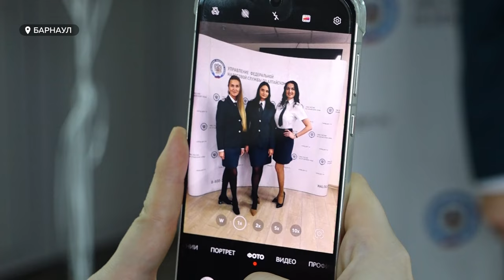Кто одержал победу в онлайн-фотоконкурсе "Леди ФНС"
21 ноября свой профессиональный праздник отмечают сотрудники налоговых органов России. Специально к этому дню наш телеканал провел онлайн-фотоконкурс "Леди ФНС". За звание самой красивой поборолись 13 сотрудниц краевого управления. Кто одержал победу и как зовут самую очаровательную сотрудницу налоговой инспекции региона, смотрите в сюжете.